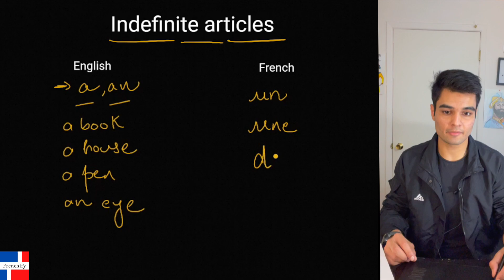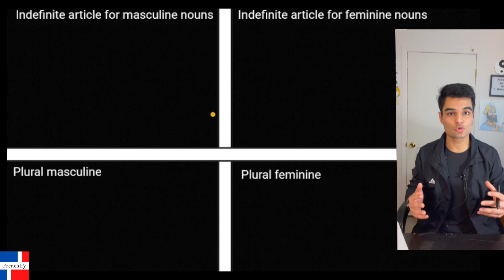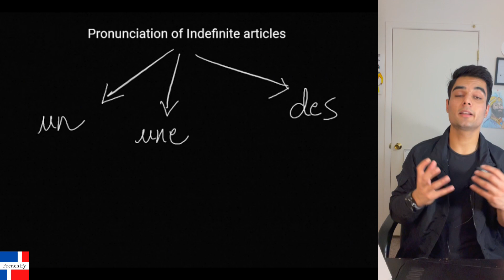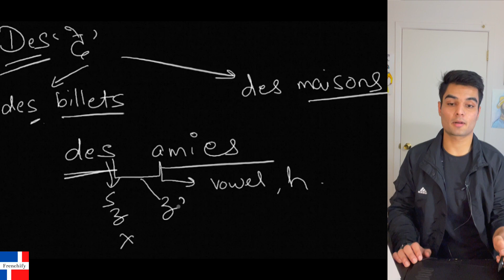Indefinite articles in French | TEF Canada | Frenchify with Vyom- French Basics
To start learning French with Frenchify with Vyom, book a meeting